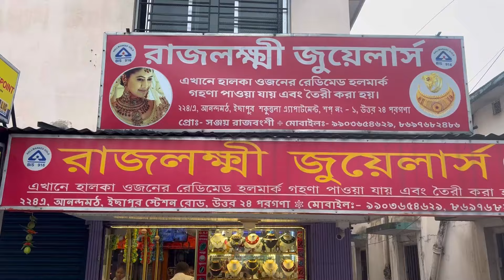একদম হালকা ওজন থেকে সোনার গয়না আজই নিয়ে যাও কলকাতার এই বিখ্যাত দোকান থেকে মাত্র ৭% মজুরিতে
Hi, lovelies!
This is Suparna & Sagar.
We found a Gold Jewellery Shop in Ichapur named RAJLAXMI JEWELLERS.They have a huge collection  of Light Weight Gold Jewellery starting from less than a gram. You can get  Gold Jewellery under 2,000 rupees.😳😳 All the designs are really good and the finishing is awesome.❤️ You will fall in love 😍with the Gold Jewellery for sure. Remember one thing all the jewellery they have are of 22 Carat Hallmark 916. Please visit there shop once.

👇👇👇👇Shop address👇👇👇👇
RAJLAXMI JEWELLERS
224/a, A-Block, Sakuntala Apartment
Station Road, Anandamath,
Ichapur, West Bengal 743144

Mike Used:
Tripod Used:
Light Used:

Thanks